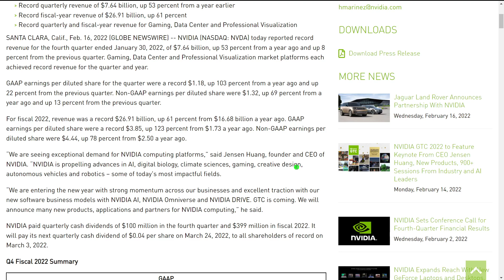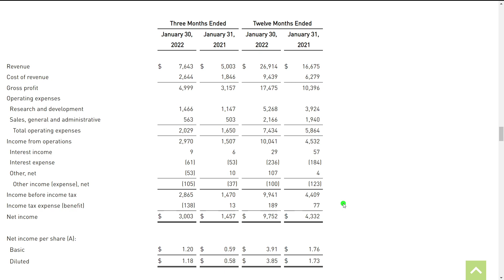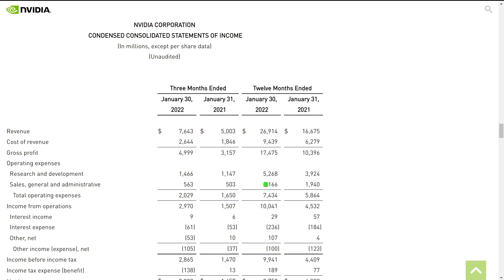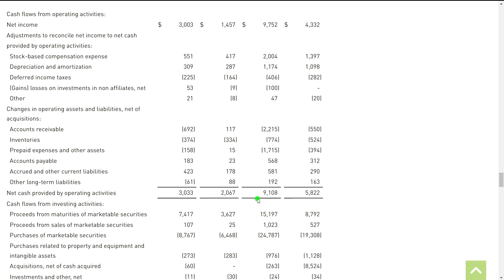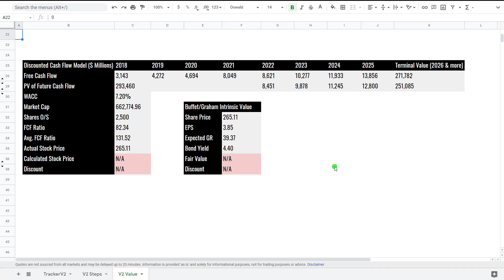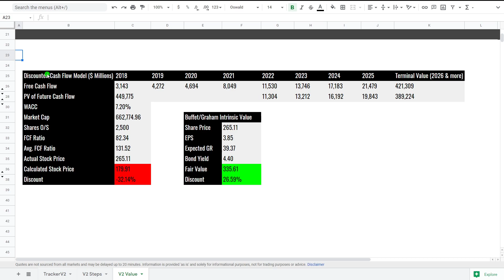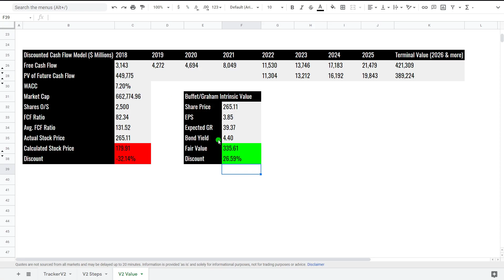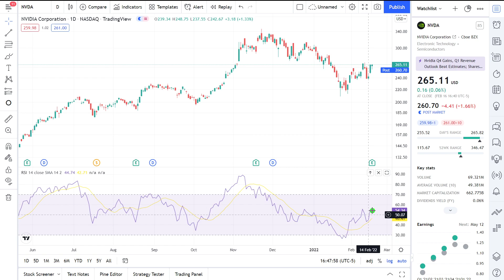Nvidia Beats Earnings! Right Time To BUY? Nvidia (NVDA) Stock Analysis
Today, I will be performing stock analysis on Nvidia. Looking at fundamental and technical analysis to see if the stock is a buy in 2022

Lukas ghgf - Number 1